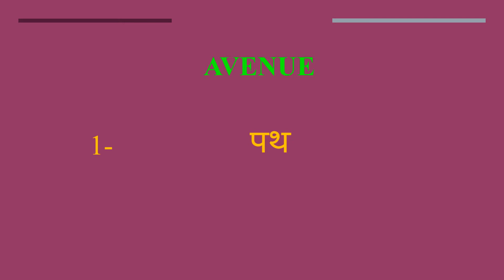Avenue meaning in Hindi | Avenue ka kya matlab hota hai | daily use English words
इस वीडियो में आप Avenue का हिंदी में मतलब समझेंगे और साथ में Avenue  का pronunciation भी सीखेंगें यानि की आप Avenue के अर्थ के साथ साथ ये भी सीखेंगें की Avenue को कैसे बोले या Avenue को बोलने का सही तरीका क्या है

Let’s learn Hindi Meaning of Avenue

Avenue meaning in english

Avenue Meaning in Hindi हिंदी में मतलब

Hindi Translation of Avenue

Avenue Meaning in Hindi Avenue का मतलब हिंदी में

Avenue Meaning in Hindi, Definition of Avenue in Hindi

Avenue Meaning Hindi Matlab Kya Hai Translate

Avenue का हिंदी क्या होता है

Avenue meaning in Hindi and English Avenue का अर्थ हिंदी एवं अंग्रेजी में Avenue definition in Hindi and English, Avenue की परिभाषा हिंदी एवं अंग्रेजी में, Avenue का मतलब, Avenue माने क्या, Avenue mane kya, Avenue  ka matlab This video is showing answer of Avenue  What is meaning of Avenue in Hindi? इस video पर प्रश्न  Avenue का मतलब हिंदी में क्या होता है? का उत्तर दिया गया है|, This video is showing answer of Avenue What is meaning of Avenue in English  इस पेज पर प्रश्न  Avenue का मतलब अंग्रेजी में क्या होता है का उत्तर दिया गया है

pronunciation of Avenue
English pronunciation of Avenue
how to pronounce Avenue